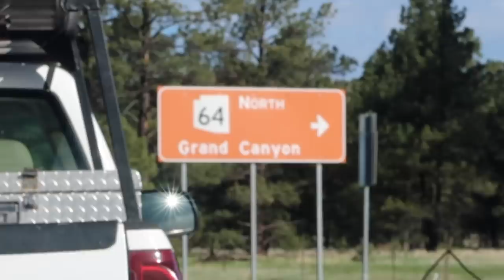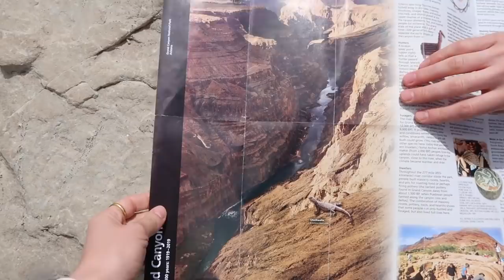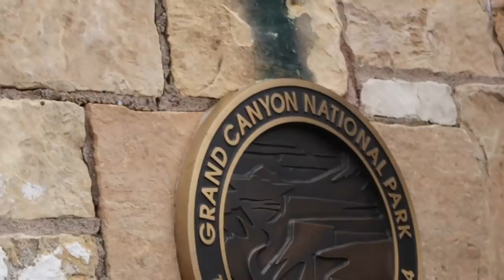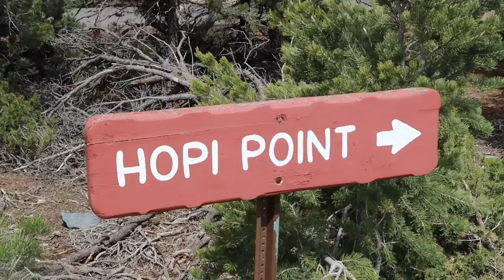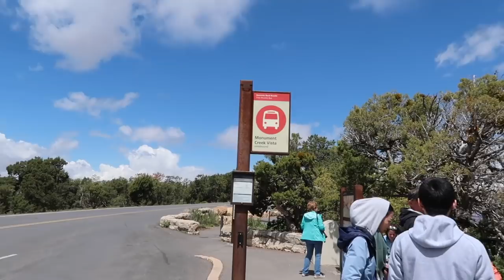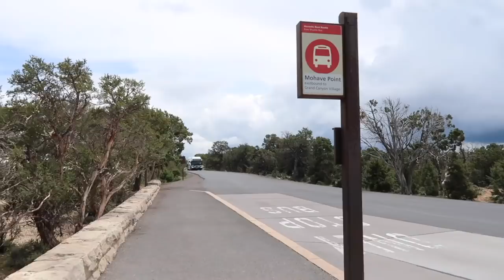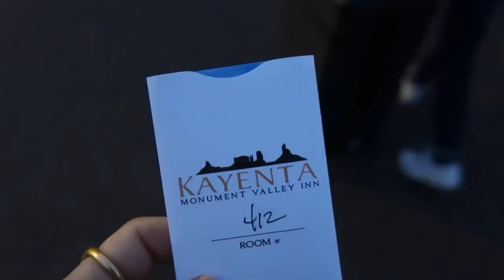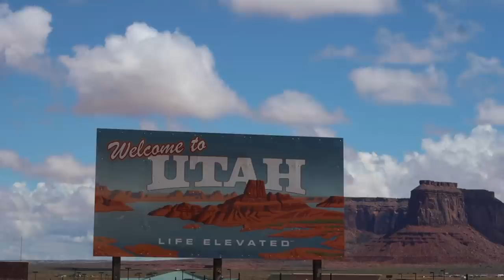VIAJE AL GRAN CAÑÓN 2019🇺🇸Raque Late Vlogs